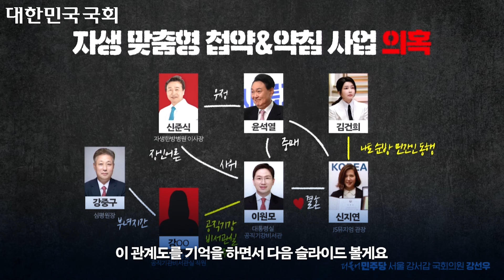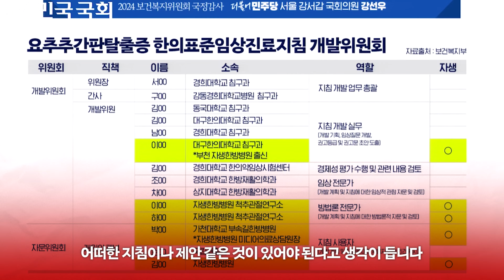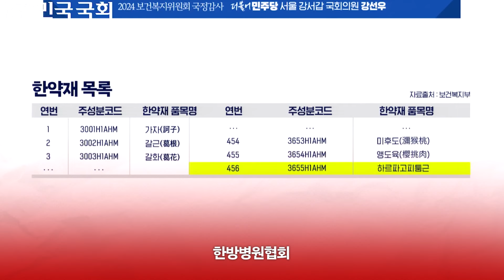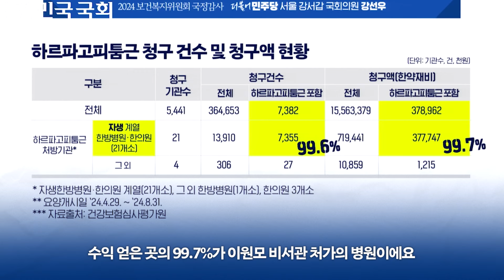[2024국감] 대통령실 이원모 비서관 처가 "자생한방병원" 의혹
2차 시범 사업 대상 질환 확대 과정에서 자생한방병원 소속 인사의 개입, 추가 인정 한약재 처방의 99.6%가 자생 계열 한의원 · 한방병원. 국민이 낸 건강보험료로 이원모 처가는 돈벌이 중. 복지부 감사 요구.

더불어민주당 서울 강서(갑) 국회의원 강선우입니다.

후원: 농협 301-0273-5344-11(국회의원강선우후원회)